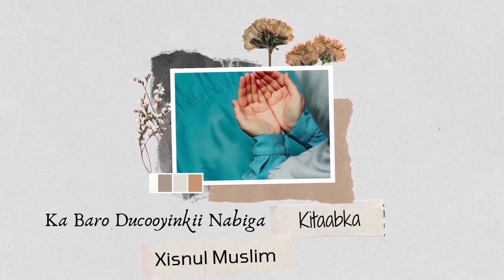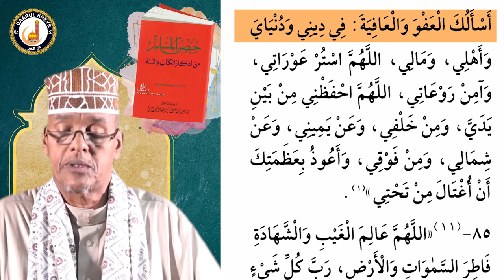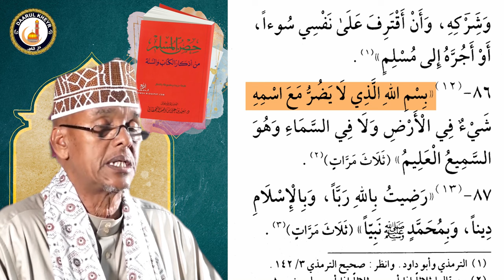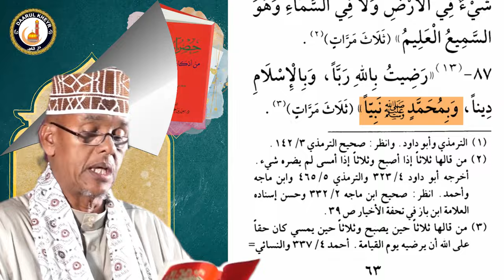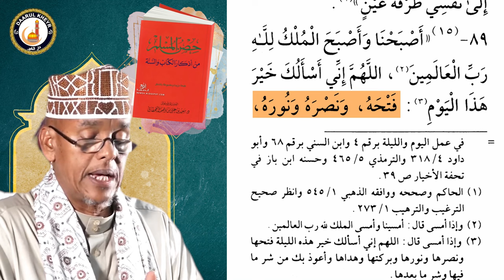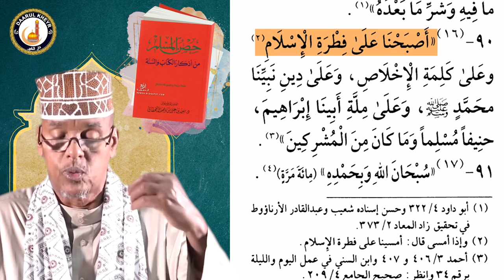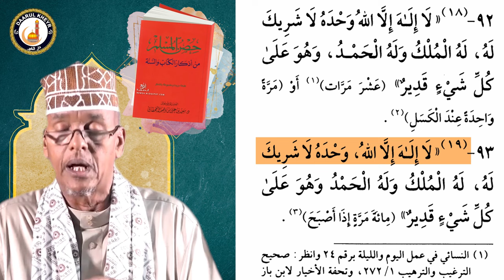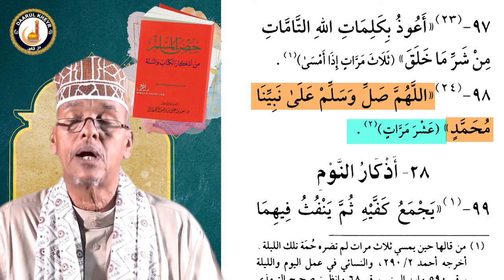Barashada Kitaabka Xisnul Muslimka - Casharkii 11aad┇► Sh Maxamed Ismaaciil 2024